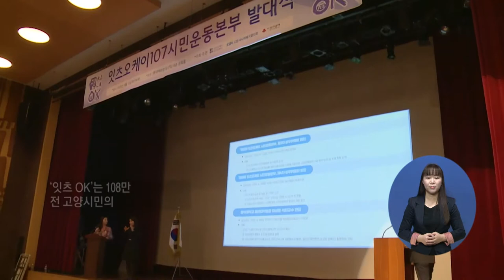주요2) 어려울 때 서로 돕는 “잇츠 OK” 후원 운동